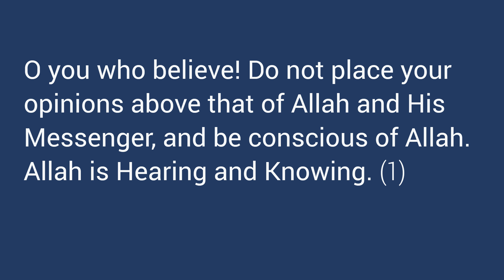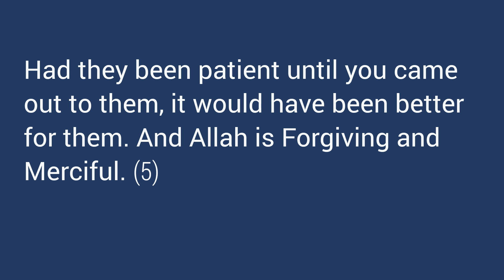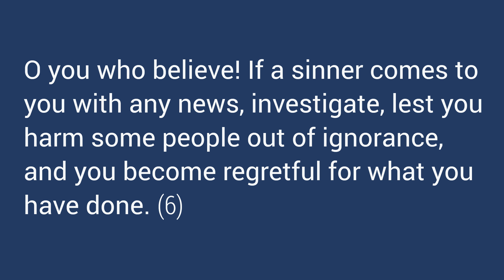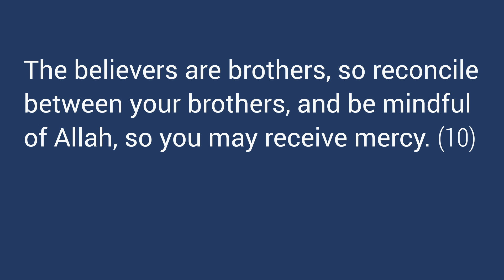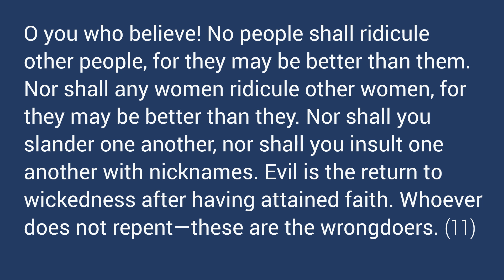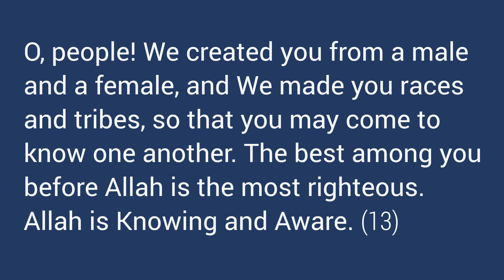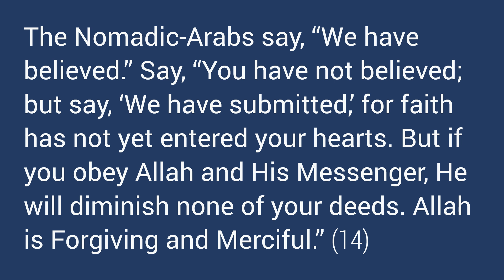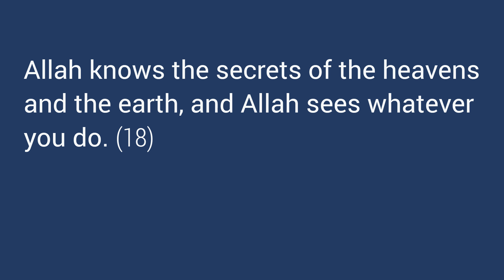Quran in English. 49 al-Hujurat. With Arabic recitation. Community - Allah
Quran displayed in English and read in Arabic
English translation by Talal Itani & Community
Arabic recitation by Mishary Alafasy
Surah al-Hujurat | الحـجـرات
Quran Chapter 49
English & العربية
The translation is Clear, Pure, and Easy to Understand
High definition text and audio